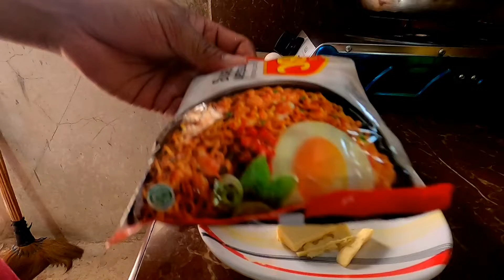Mi Go Reng #1 Food Pancit Canton | Crazy Wild Mukbang in Town |plz don't try This at Home...